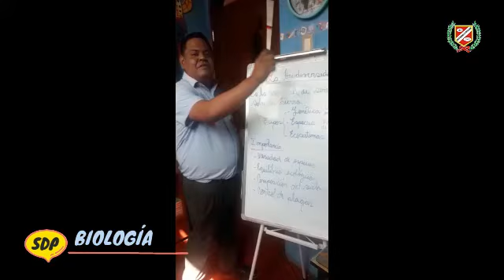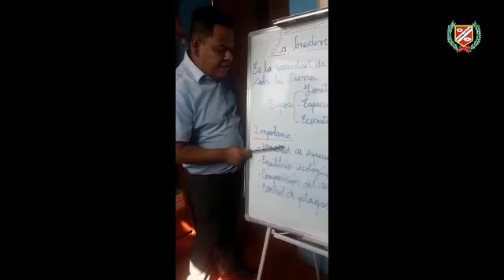BIOLOGÍA - BIODIVERSIDAD - 6TO PRIM.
💻👩‍🏫CLASES VIRTUALES👨‍🏫🖥🖱📧
▶️Curso : BIOLOGÍA
▶️Tema : BIODIVERSIDAD
▶️Profesor : GUILLEN
▶️Grado : 6TO GRADO PRIMARIA
▶️Mes : NOVIEMBRE